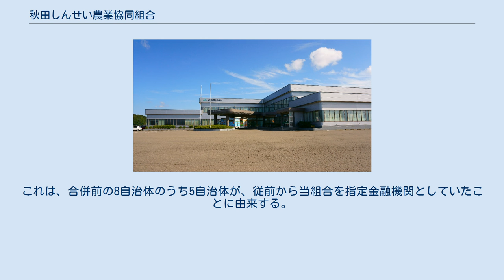秋田しんせい農業協同組合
秋田しんせい農業協同組合（あきたしんせいのうぎょうきょうどうくみあい）は、秋田県由利本荘市に本店を置く農業協同組合である。
愛称はJA秋田しんせい。
由利本荘市の指定金融機関。
 1997年4月、本荘・由利地区の1市10町の11農協が広域合併し誕生する。
由利本荘市全域およびにかほ市全域を定款上の営業エリアとする。
 2002年、米価低迷や転作面積の増加などから総収益の減少に直面したため、経営体制の見直しに入り、36支所・6出張所としていた体制を16ヶ所9出張所に整理縮小したほか、本体で運営していたエーコープの運営を完全子会社であるジェイエイ秋田しんせいサービスを設立し分離し、ガソリンスタンド等の付帯事業も順次、同社に移管するなどの経営改革を断行した。
 本店と由利本荘市役所出張所を除き、管内の4つの支店を基幹とするエリア制を採用しており、西部は象潟支店を基幹として、にかほ市域全体を担当し、由利本荘市域は3つの基幹エリアから構成され、北部は大内支店を基幹として大内、岩城の旧2町を担当。
中央部は本荘支店を基幹として、本荘、西目、東由利地域を担当し、東部は矢島支店を基幹として、矢島、鳥海、由利地域を担当している。
 本店所在地の由利本荘市の指定金融機関（由利本荘市企業局の水道事業およびガス事業における地方公営企業会計を除く）を受託する。
これは、合併前の8自治体のうち5自治体が、従前から当組合を指定金融機関としていたことに由来する。